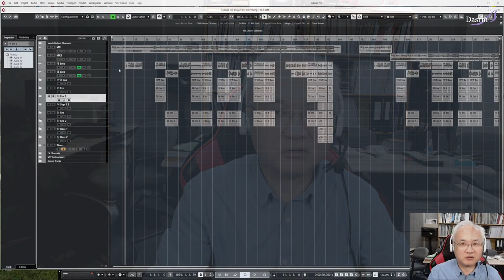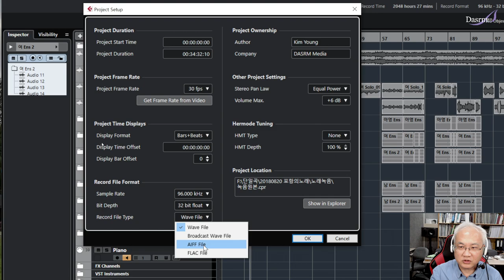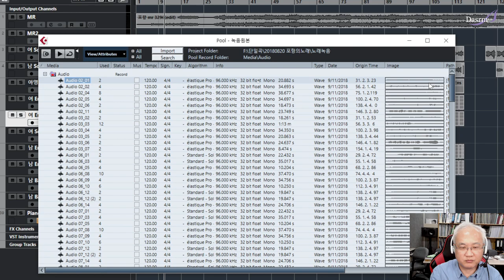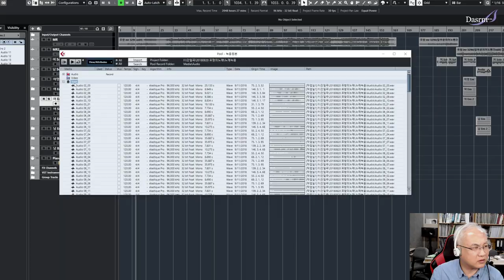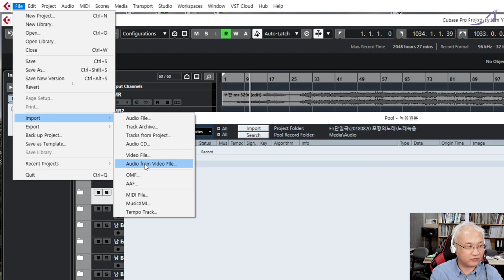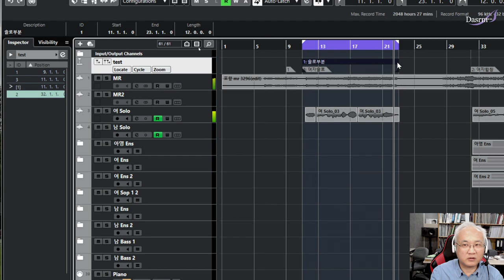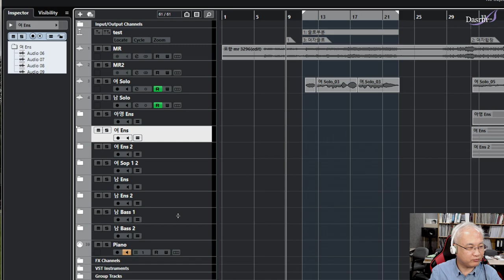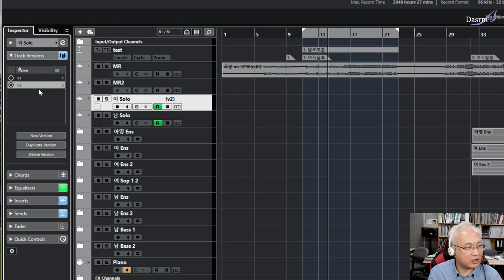[Cubase] 큐베이스 Tip #26 프로젝트 메뉴 필수 팁 (기타 몇 가지 메뉴)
큐베이스 의 Project 메뉴에서 Pool , Markers, Browser, Track Folding, Track Version